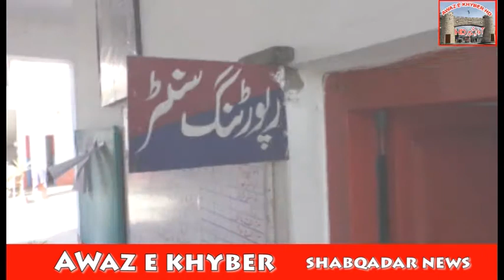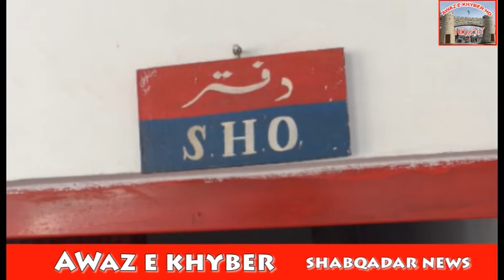سرکلي پوليس کي ډبنګ کاروائي ،منشيات فروشو اور جرائم پيشه عناصر کے خلاف ګهرا تنګ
سروکلي پوليس نے منشيات فروشو اور جرائم پيشه عناصر کے خلاف کاروائي مي منشيات اور اسلحه برامد کر ليا تفصيل اس رپورټ مي